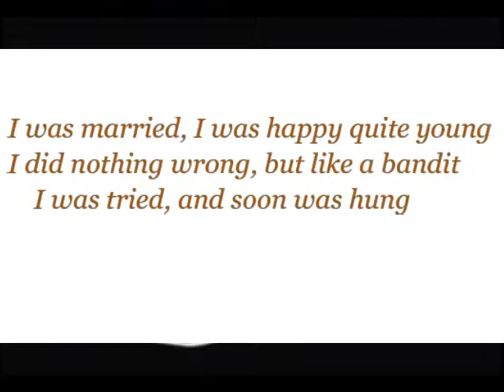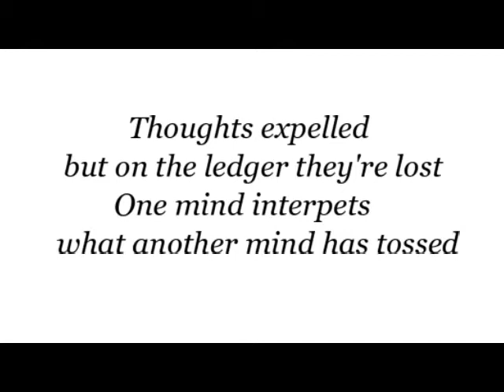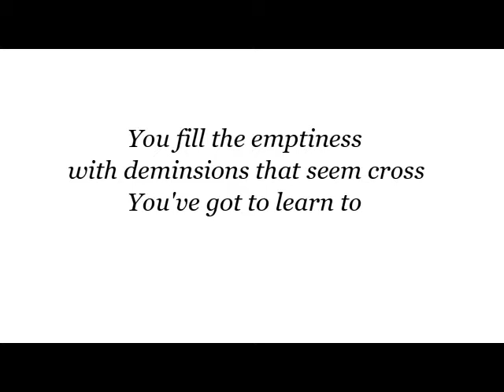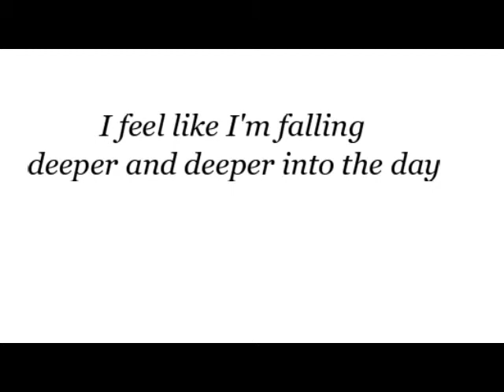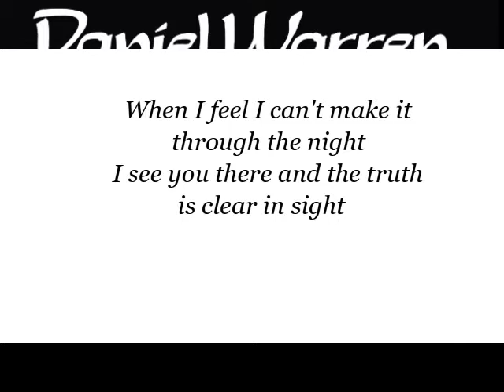Step Down Easy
Daniel Warren
Daniel Warren Band
Country / Love Song
Southern Rock feel